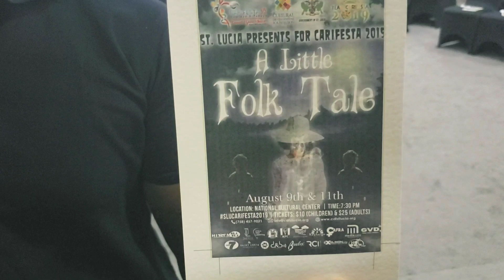Episode 3: CARIFESTA 14 - A Little Folk Tale (Local Shows) |SMPink ♡